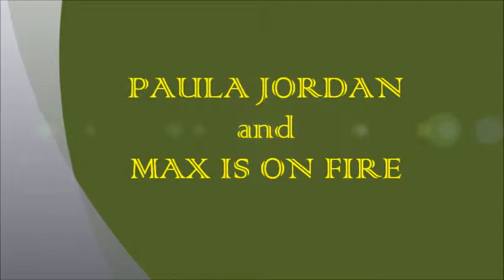Paula Jordan C4D Finals 2012